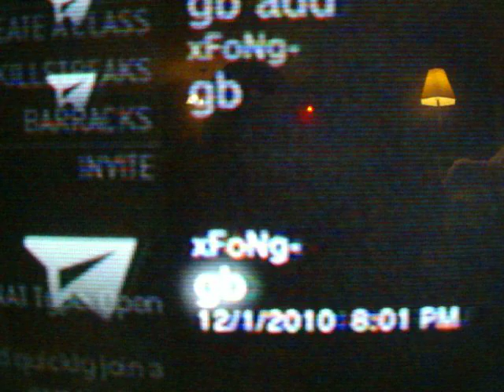gb no show